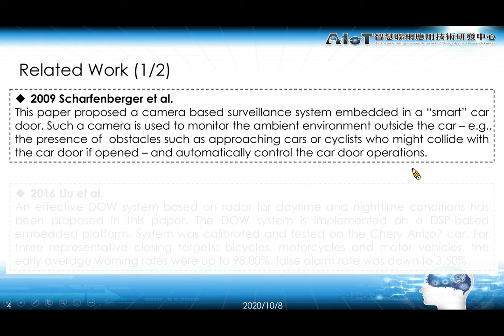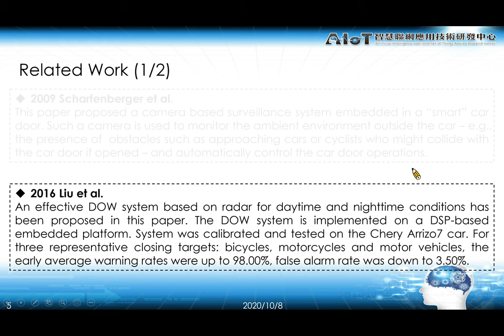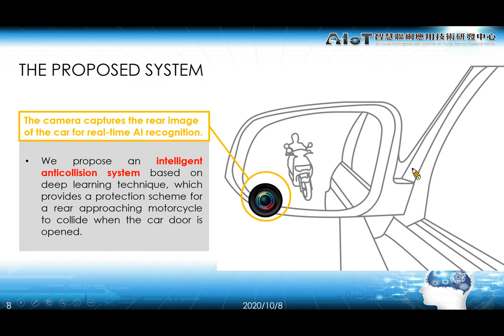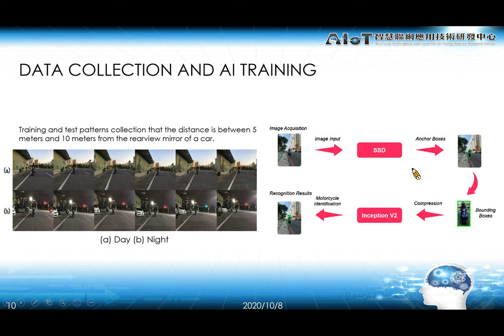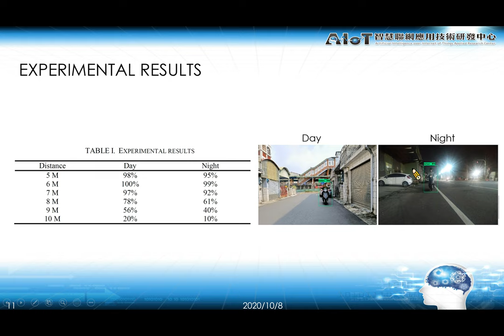【GCCE 2020】A Deep Learning Based Intelligent Anti Collision System for Car Door